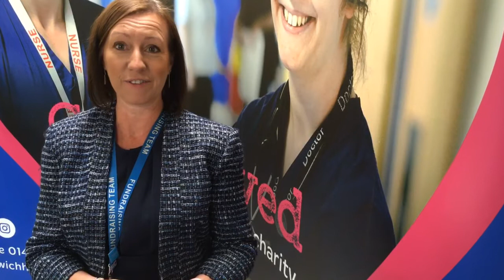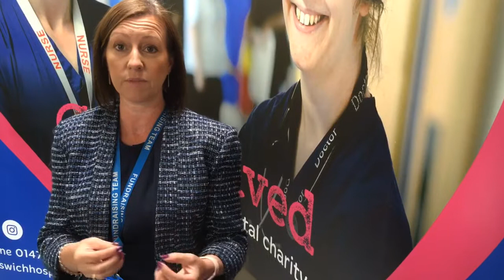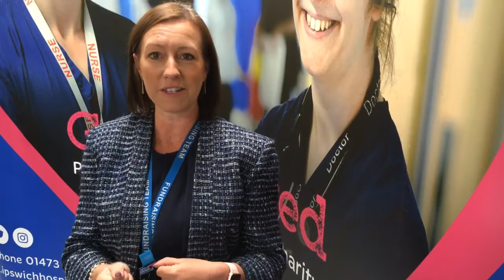The Blossom Appeal at Ipswich Hospital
Head of charity and fundraising, Mandy Jordan, discusses the launch of the Blossom Appeal, Ipswich Hospital's campaign to raise £2.5m for a new, dedicated breast care centre.